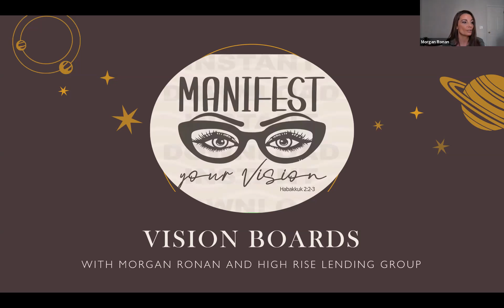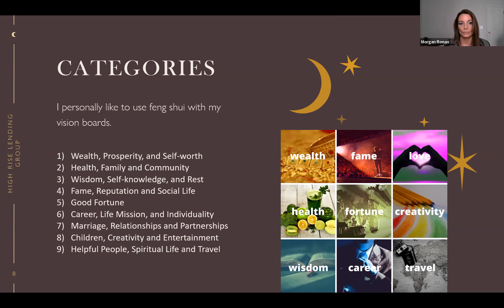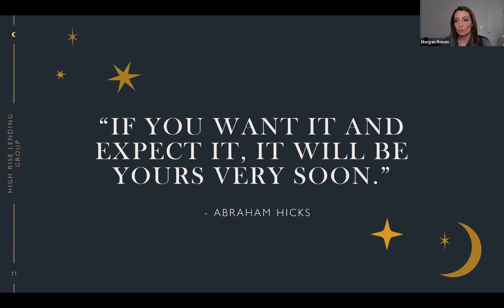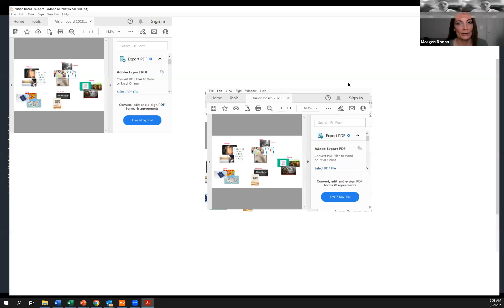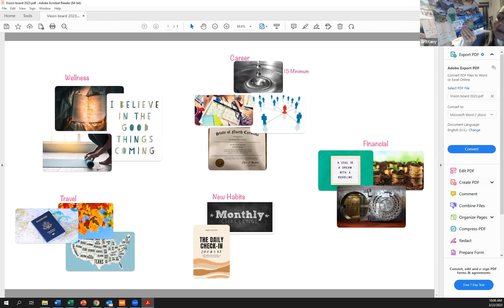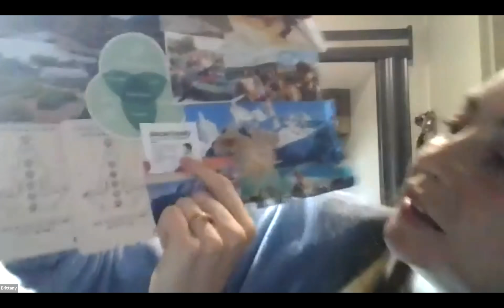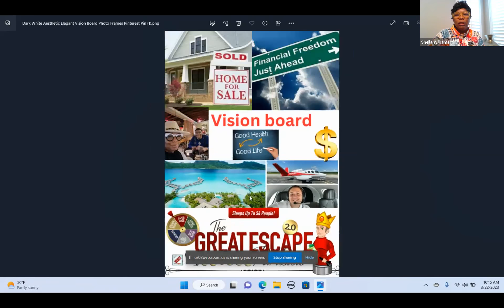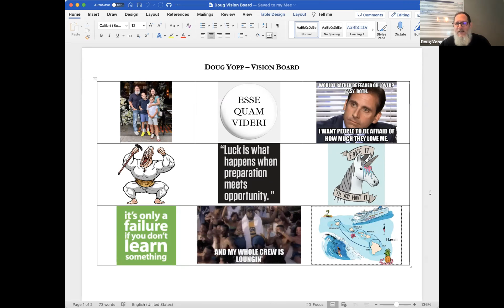Episode 10: Creating Your Vision Board with Morgan Ronan from High Rise Lending Group (3/22/2023)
In life, it's important to know where you want to go, if you're truly want to get there. Vision boards are effective because they are a visual reminder of your intentions and shape your thoughts and actions. Vision boards give you a clear direction for where you want to go in several areas of your life. They allow you to visualize what goals you want to achieve.

Join us as Morgan Ronan with High Rise Lending Group walks us through the thought process and meaning of a Vision Board e.